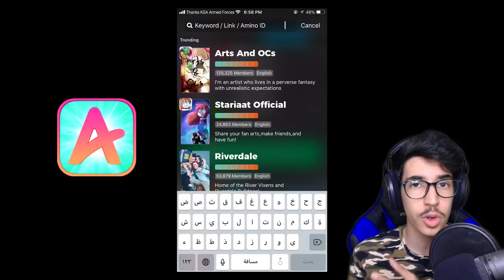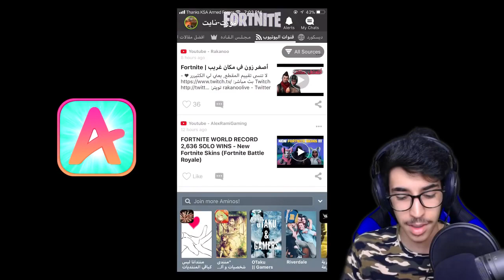فورت نايت - فوز ورى فوز ! + الهلث 999 !!! || Fortnite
instgram : vSLooM
Steam : vSLooM & vSLooMx